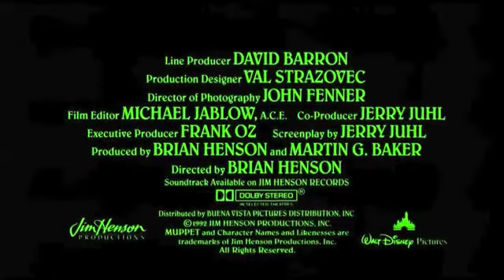The Character Chirstmas Carol Trailer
Cast
    Charles Dickens (Gonzo) - Yang (Yin Yang Yo!)
    Rizzo the Rat - Bloo (Foster's Home for Imaginary Friends)
    Ebenezer Scrooge - Grunkle Stan (Gravity Falls)
    Bob Cratchit (Kermit the Frog) - E.B. (Hop)
    Emily Cratchit (Miss Piggy) - Yin (Yin Yang Yo!)
    The Ghost of Christmas Past - Elsa (Frozen)
    The Ghost of Christmas Present - Shrek
    The Ghost of Christmas Future -
    Fozziwig - Zuba the Lion (Madagascar: Escape 2 Africa)
    Tiny Tim (Robin) - Skippy Rabbit (Robin Hood (1973))
    Peter Cratchit - Buster Bunny (Tiny Toon Adventures)
    Betinda Cratchit - Babs Bunny (Tiny Toon Adventures)
    Belinda Cratchit - Anais Watterson (The Amazing World of Gumball)
    Belle - Honey Lemon (Big Hero 6)
    Robert Marley (Waldorf) - Rabbit (Winnie the Pooh)
    Jacob Marley (Statler) - Pooh Bear (Winnie the Pooh)
    Fred - Kristoff (Frozen)
    Clara - Anna (Frozen)
    Collectors For the Poor (Dr. Bunsen Honeydew and Beaker) - Dr. Cockroach P.H.D. (Monsters vs. Aliens) and Rango
    Bookkeepers - Ants (A Bug's Life)
    Young Scrooge - Lucas Nickle (The Ant Bully)
    Sam the Eagle - Grumpy (Snow White and the Seven Dwarfs)
    Swedish Chef - Horton the Elephant (Horton Hears a Who!)